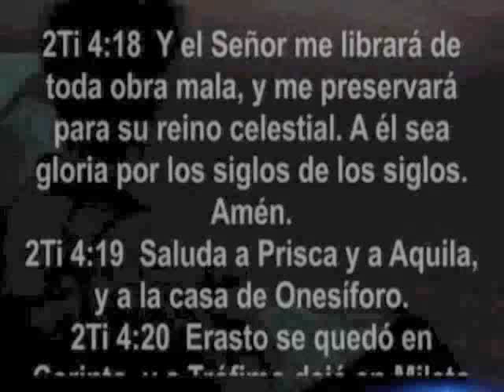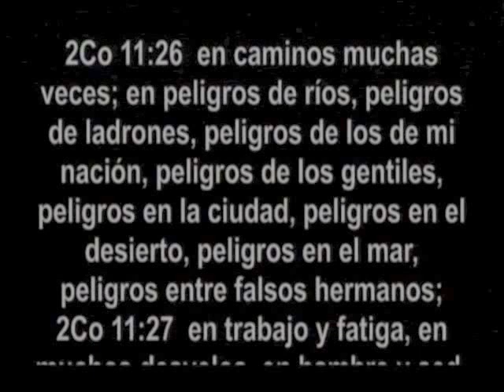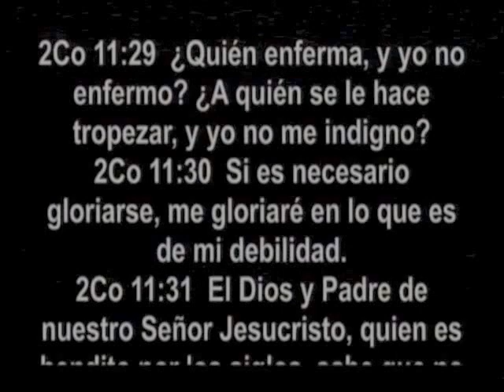Profeta Graciela Meneguzzi- Hacer la buena batalla-2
La fe es indispensable para poder permanecer en el camino haciendo la obra de Dios, pero la paciencia nos llevará a obtener el premio de la victoria. Pablo el Apóstol le dio sentido a su vida en su servicio de esta manera.
Este Ministerio de Avivamiento se caracteriza por los cánticos que llegan y producen una atmósfera de Gloria donde todo puede suceder. El Ministerio de Alabanza tiene varios D.V.D. y C.D. grabados en vivo en una hermosa atmósfera del Espíritu Santo.